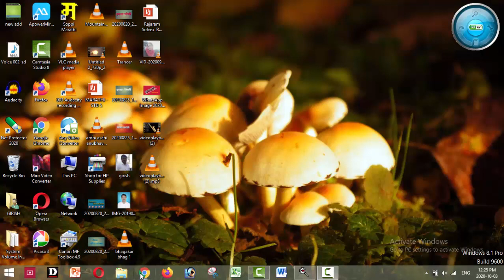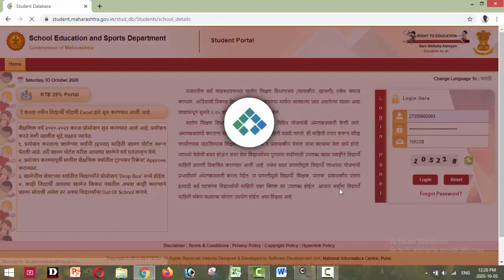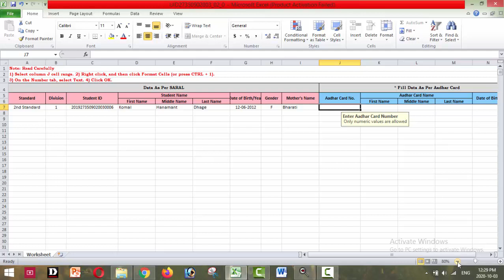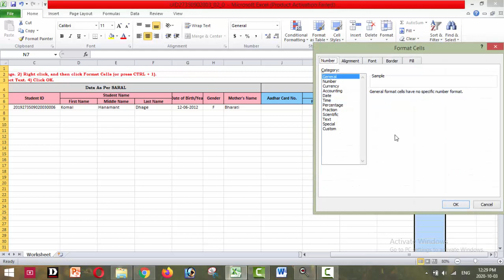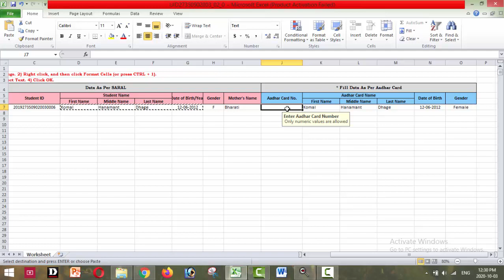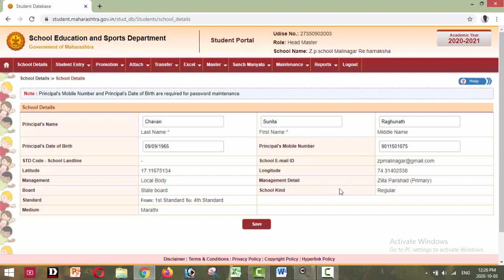आधार कार्ड लिंक करणे SARAL PORTAL